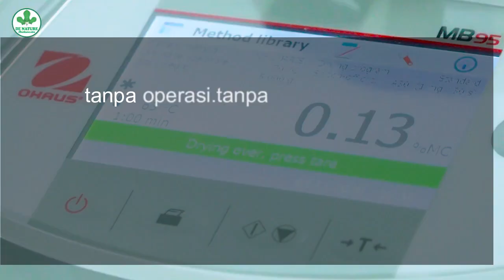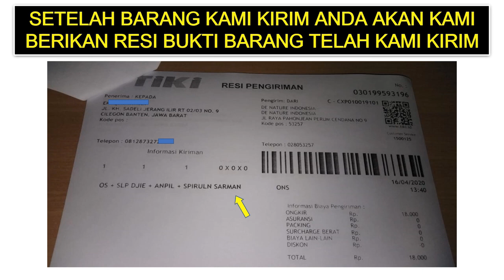Cara mengobati alat vital bengkak dan mengeras SETELAH SUNTIK MINYAK KEMIRI|URANG ARING SILIKON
PENIS ANDA BENGKAK PASCA/SETELAH SUNTIK MINYAK KEMIRI ATAUPUN SILIKON? TENANG SAAT INI DE NATURE INDONESIA TELAH MENYEDIAKAN OBATNYA YANG AMPUH TANPA EFEK SAMPING!

Produk De nature Untuk Solusi Mengeluarkan cairan Suntik Silikon, Suntik Urang Aring, juga Suntik Kemiri

Obat penghilang cairan asing dalam penis ini adalah salah satu produk herbal yang di buat dari 100% bahan alami yang banyak memberikan manfaat yang ada di dalamnya baik untuk mengatasi kesehatan termasuk masalah penis pasca suntik minyak kemiri, suntik silikon, ataupun suntik urang aring.

Manfaat Produk De nature ini di antaranya :
- Meningkatkan stamina.
Obat ini juga dapat mengatasi masalah penyakit di luar alat kelamin atau vitalitas seperti ginjal, darah tinggi, diabetes dll.

Obat ramuan herbal untuk mengobati AKIBAT SUNTIK KEMIRI ,SUNTIK URANG ARING ,SUNTIK SILIKON DAN MINYAK RITA atau yang manjur dan ampuh.

Salah Satunya Adalah Kunjungi :

ALAMAT KANTOR PT.De Nature Indonesia
Alamat Lengkap: Komplek Perumnas Cendana Asri No.9/Rt 006 Rw 001
Kecamatan Majenang
Kabupaten Cilacap

Tenang

UNTUK KONSULTASI DAN PEMESANAN SEGERA HUBUNGI  KAMI :

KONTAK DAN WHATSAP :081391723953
ONLINE 24 JAM NON STOP SETIAP HARI